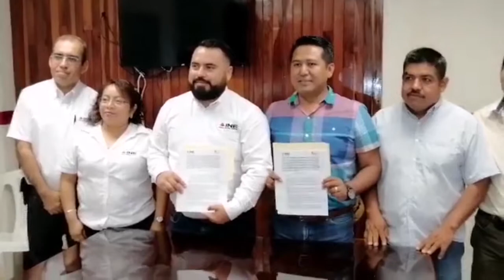Logra INE acuerdos con Ayuntamiento de Valle para realizar actividades democráticas